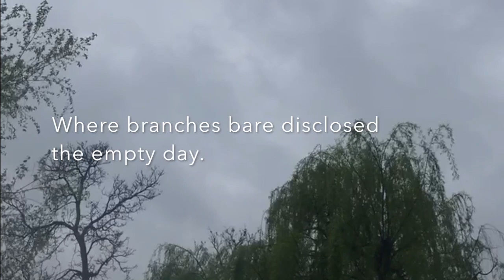In April by Rainer Maria Rilke